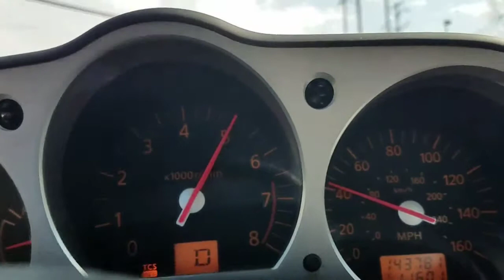2012 bmw 135I 6mt vs 2003 350z DE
Vid redone 2012 bmw 135I tune vs 350z De No tune small mods